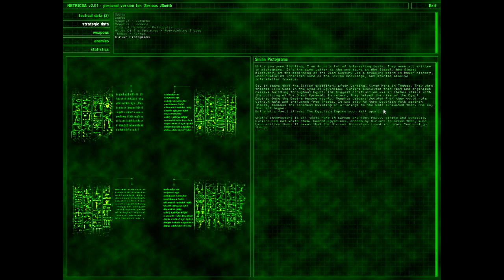A Week Of Serious Sam- The First Encounter [Saturday- Port Holes]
I'll show you my port hole if you show me yours.

JSmith's A week of series continues with Serious Sam- The First encounter.